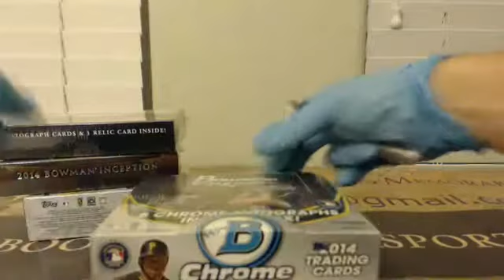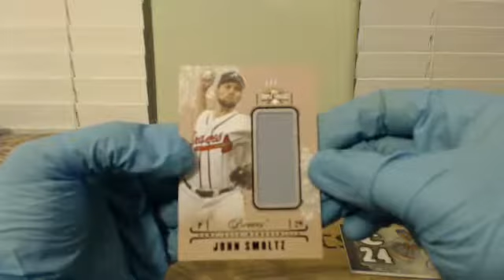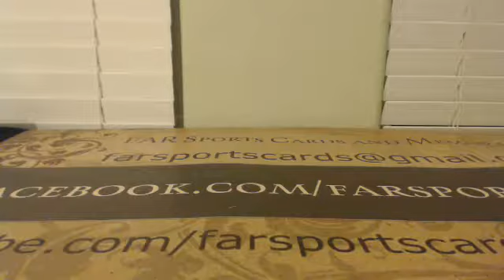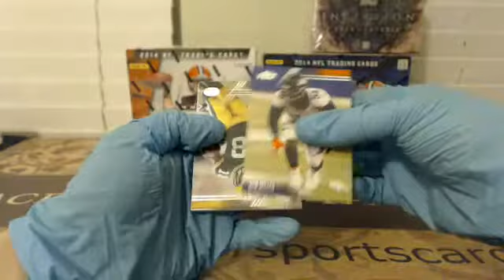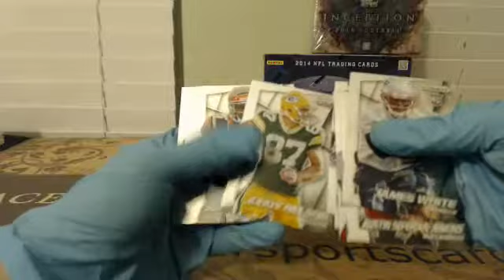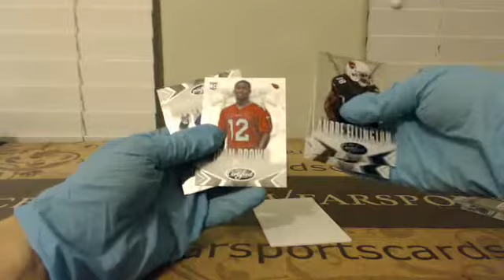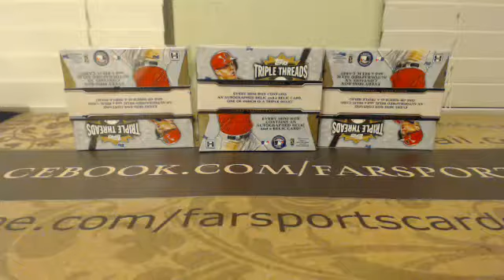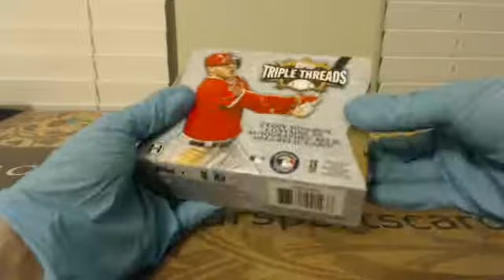2014 Topps Triple Threads Baseball 3 Box Break #2 (Part 1)